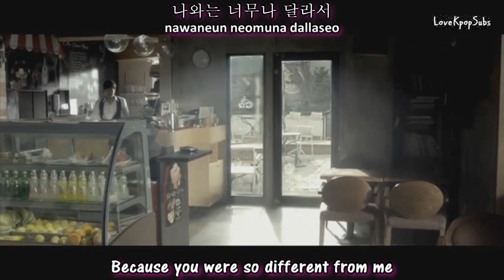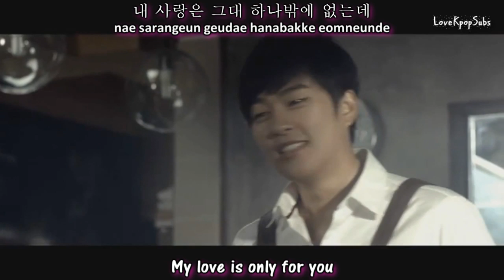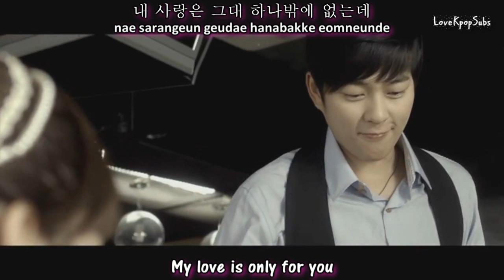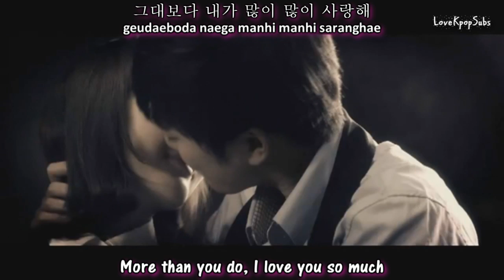Sung Yuri (FinKL) - One Person MV [English subs + Romanization + Hangul] HD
Artist: Sung Yuri (FinKL)
Song: One Person (한 사람)
Album: One Person (한 사람)

Credits
MV: AsianDream2016
Han: Naver
Rom: LoveKpopSubs
Eng: pop!gasa